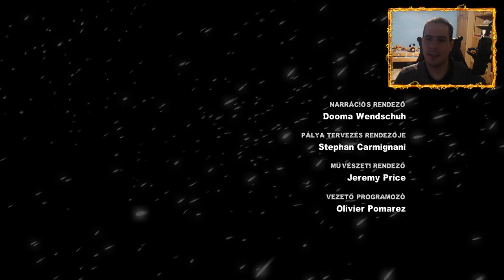Batman: Arkham Origins #09 ...Befejezés..Végigjátszás.PC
GÉPEM:
Tápegység: FSP 700W Hydro Pro 700
Alaplap: ASRock A320M-HDV
Ház: Zalman i3edge
Hűtő: Thermaltake Riing Silent 12 RGB
Ram: 16GB 3200MHz DDR4 RAM G.Skill (2x8GB)
Proci: AMD Ryzen 5 2600X 3.6GHz
Videókártya: Zotac GeForce GTX 1660 6GB
HDD: 1TB WD 3.5" Caviar Blue SATAIII
SSD: 500GB Kingston SSD
Mikrofon: Vonyx CMS300B
Billentyűzet: Hama Urage Exodus 800